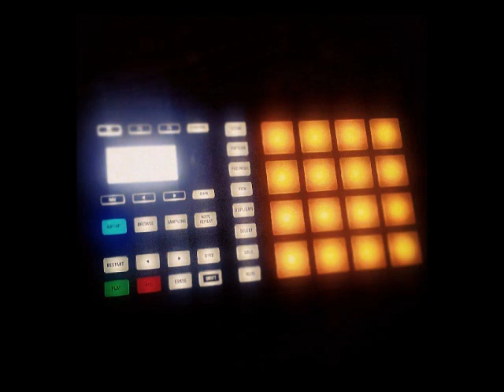Maschine Creation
I made this project with my Maschine MIKRO!